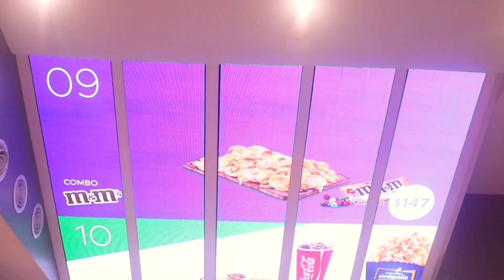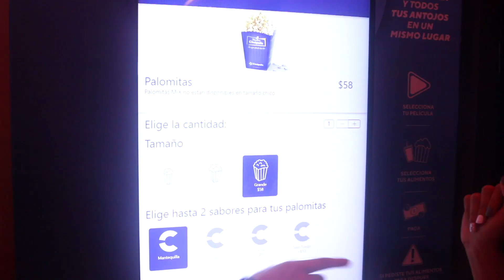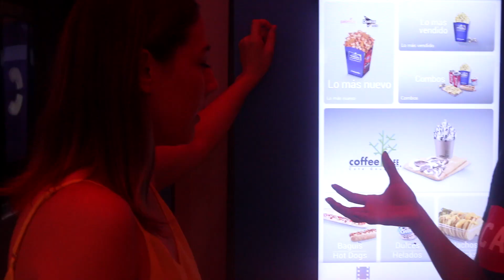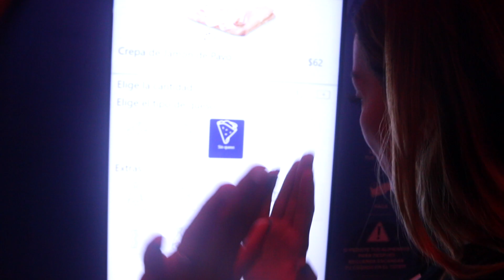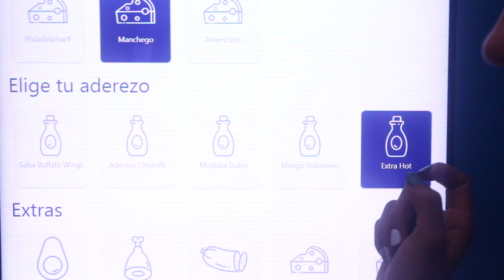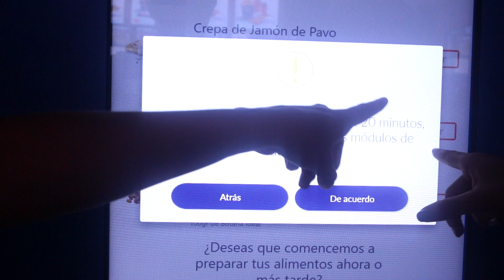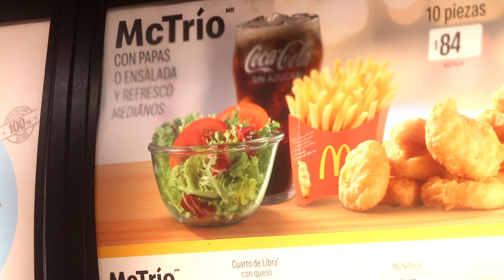CÓMO COMER BIEN EN: MCDONALDS, CINEPOLIS Y STARBUCKS!!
Les comparto este video que me gustó mucho ya que podemos aprender tips para comer sanamente sin tener que faltar a compromisos con tu novio, amigos o familia!
ACTIVATE GR

¡Muy pronto nuevas sorpresas!